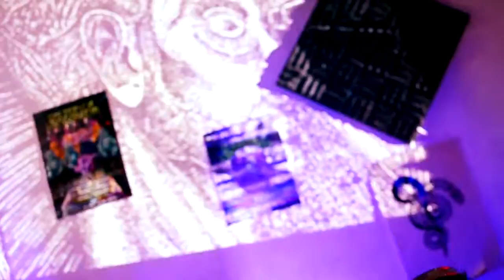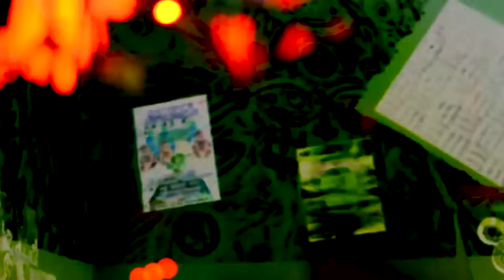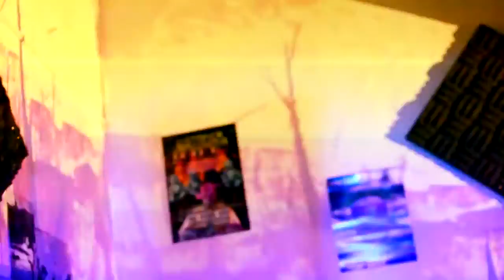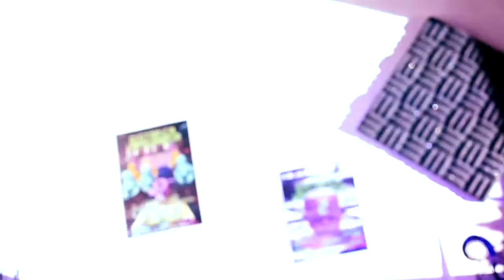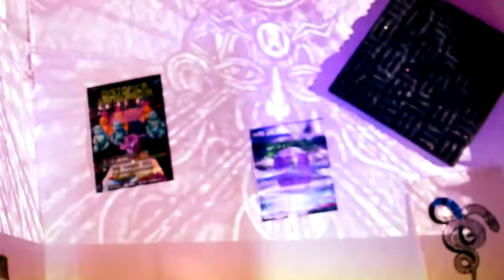NTRX . Live @ Distópica Vanguardia 2 - Video: ink!eta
Registro extracto presentación en vivo.